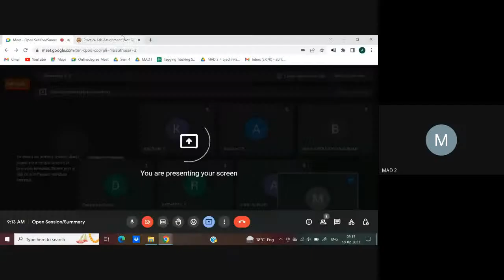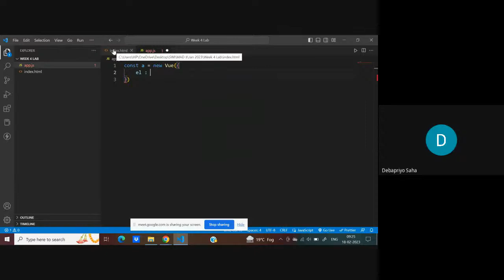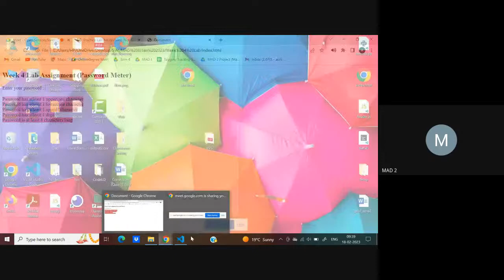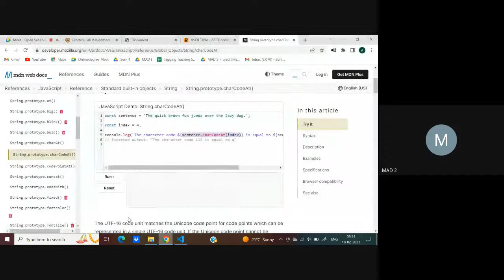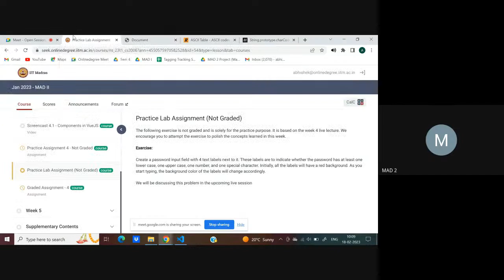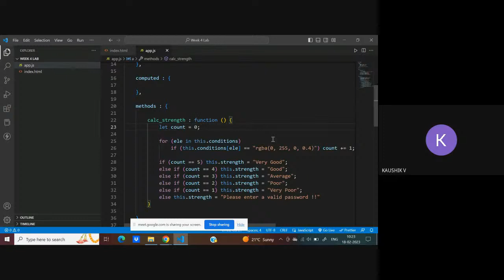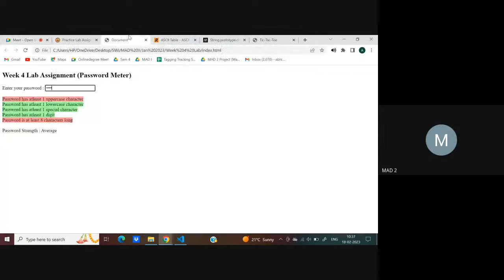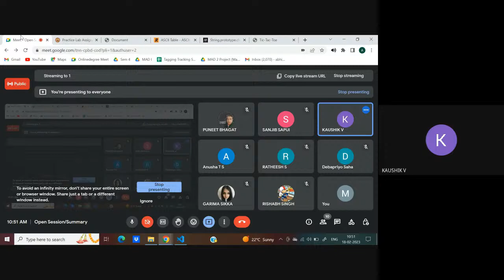MAD II - Open Session / Summary Session - Week 4